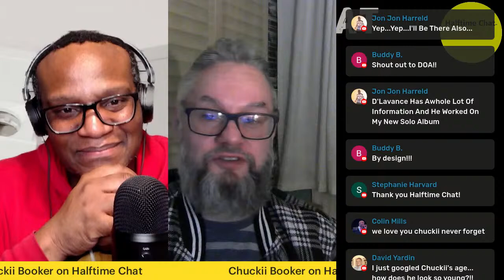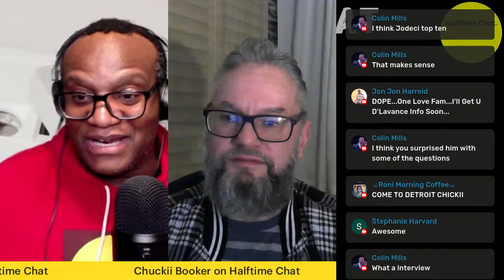Chuckii Booker Reveals New Productions & Upcoming Shows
Join us for an exclusive Halftime Chat as the multi-talented Singer, Songwriter, and Producer Chuckii Booker returns triumphantly. He shares insights into his latest production tracks, giving fans a behind-the-scenes look at his creative process. Get ready to glimpse his upcoming shows, where fans can experience his electrifying performances live.

Plus, Chuckii dives into some of his biggest hits, revealing the stories and inspirations behind the music that has captivated audiences worldwide. Don't miss this engaging conversation with one of music's most versatile artists.